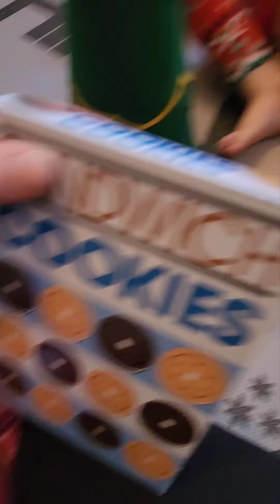WEE! The Blackhole trys to ruin the celestial buddies planets Christmas!